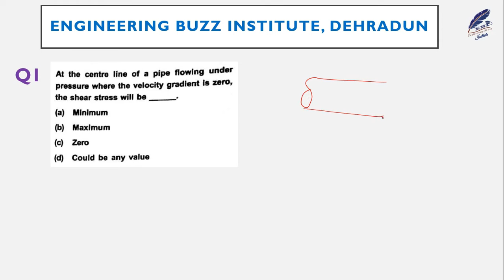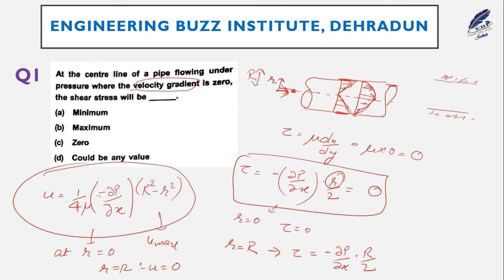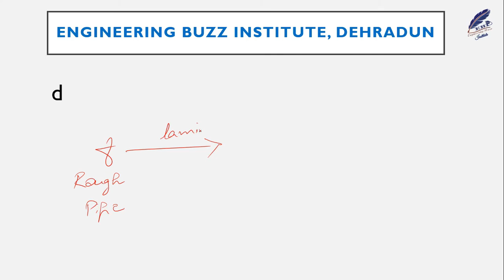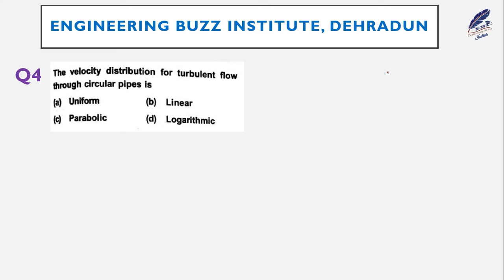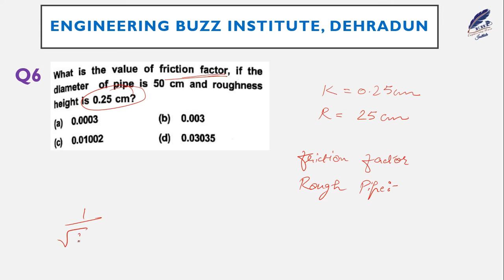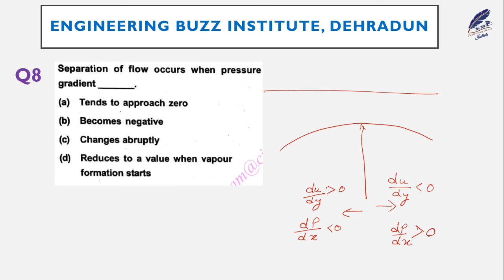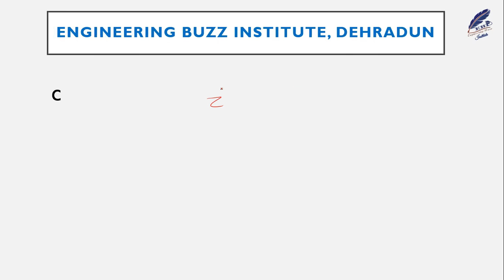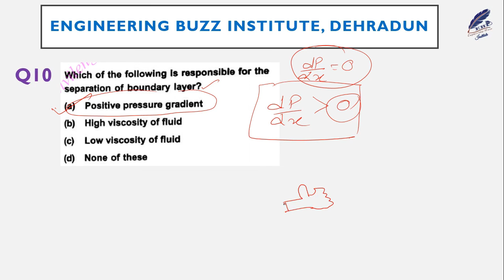Civil Engineering Through Questions (Day 14) | Fluid Mechanics | Previous Years | Daily Quiz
In this Lecture of "Civil Engineering Through Questions" (Day 14) Series we will be solving SSC JE Previous Years Questions of Fluid Mechanics.

_Engineering Buzz Institute, Dehradun_
👉 *Discussion groups* for various competitive exams like SSC JE,RSMSSB JE, GATE, STATE UKSSSC JE, IES, UPPSC AE, JPSC AE, PSU

👉 *Scholarship Form:*